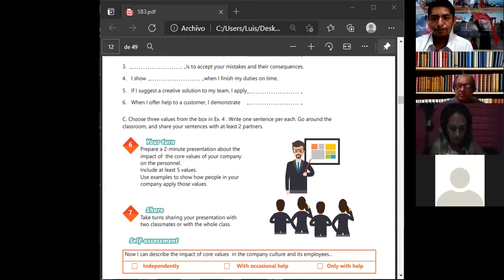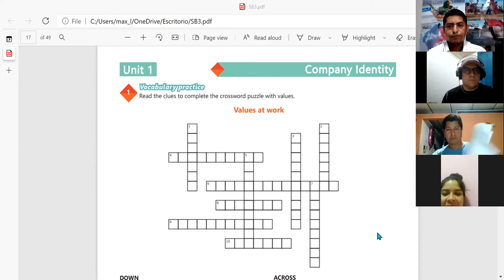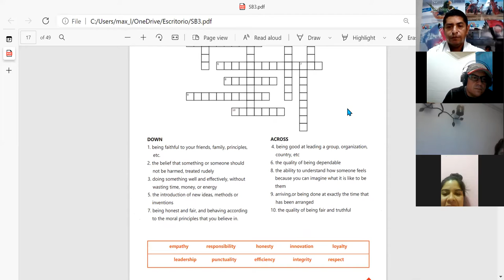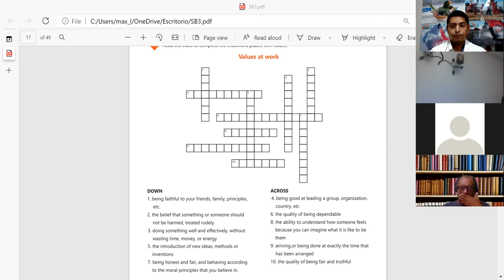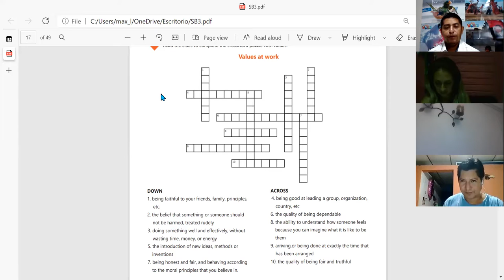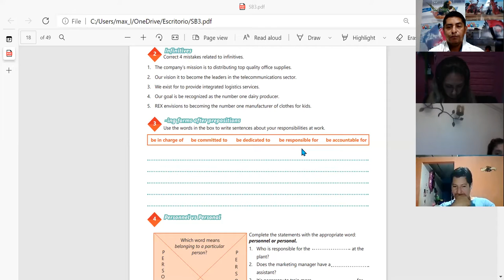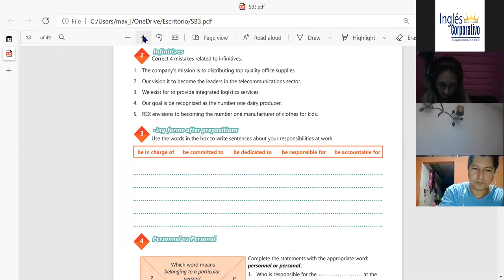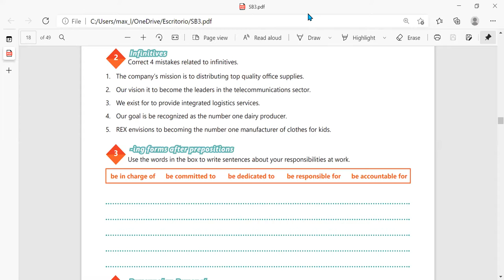Videoconferencia #4 Vocabulary Practice. Part II